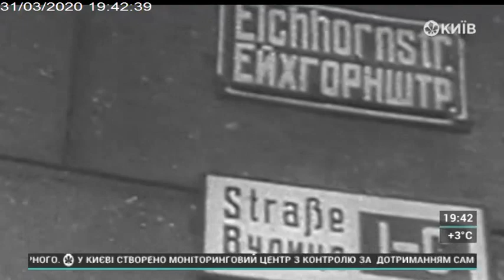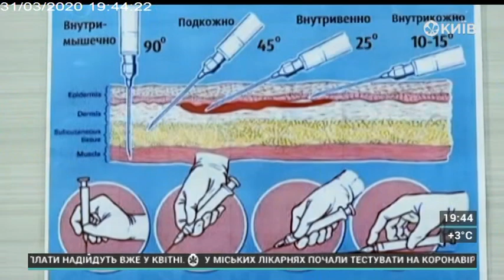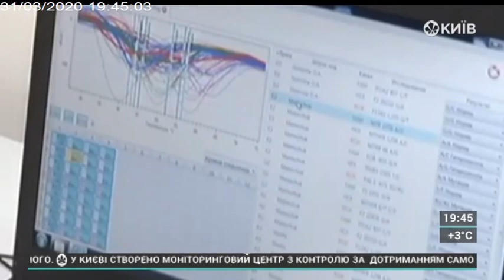Епідемії минулого століття. Київські історії